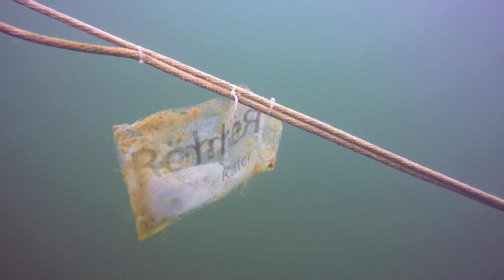Diez Baggersee 10 06 2019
Tauchen im Baggersee Diez